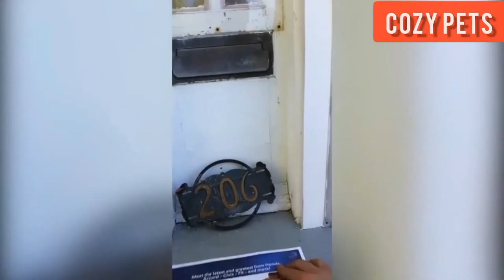Roliga Djur-😍 katter och hundars mest roliga filmklipp#2🐈😀2020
Kolla in dessa roliga djurvideor och filmklipp av roliga hundar,  katter och busiga valpar mm.😺🐕
Alla på galna upptåg. Håll till godo.
Tryck gärna på gilla knappen! 👍